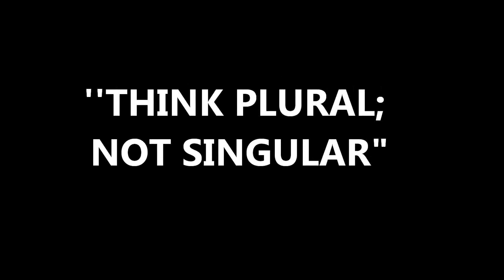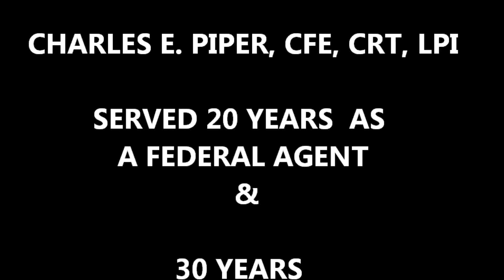Operation War Stories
"Investigator and Fraud Fighter Guidebook: Operation War Stories" provides investigative insight and guidance on how to conduct thorough and complete investigations.  The methods taught will allow investigators to solve more cases -- even with fewer resources.  The author (Charles E. Piper, CFE, CRT -- licensed P.I. and retired Federal Agent) teaches how investigators should perform as many as ten different types of investigations simultaneously: 1. Criminal, 2. Civil, 3.  Administrative, 4. ID similar wrongful acts by same suspect, 5. ID other wrongful acts by same suspect, 6.  ID others who have committed same wrongs as suspect, 7.   Project others who might commit similar acts in future, 8.  ID Waste/Abuse, 9. ID Systemic Weaknesses (Cause/Contributing Factors), 10. Consider improvements/corrections to be made (to ensure the wrong does not reoccur). The book includes numerous "War Stories" based on Piper's 30 + years of investigative experience.  The book is available from the publisher.